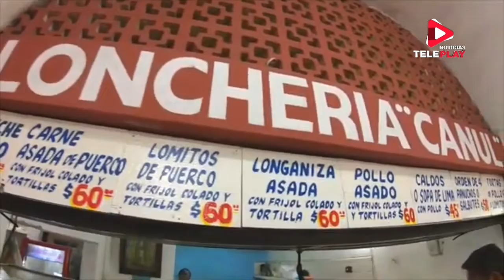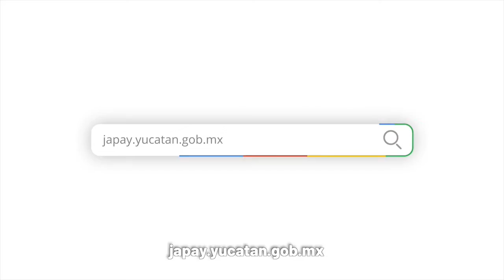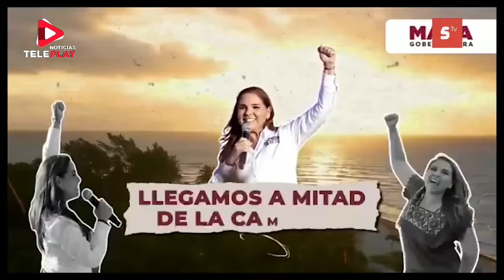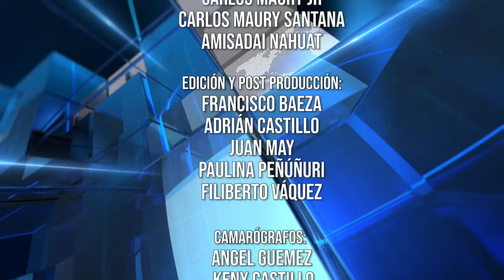Noticias Teleplay con Freddy Heredia - 06 de Mayo de 2022